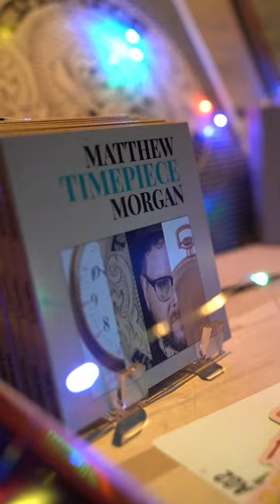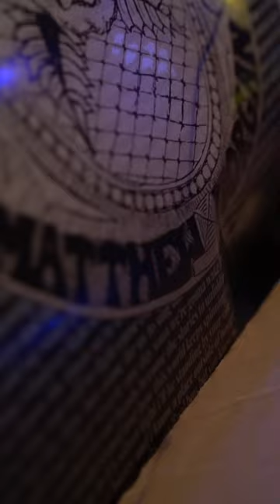Matthew Morgan - "Timepiece" Album Release (Show Highlights)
A short film created by Heather Evans filmed live at The Rambling House in Columbus, OH on November 17, 2023 and featuring music from Matthew Morgan's NEW ALBUM "Timepiece".

words and music by ©Matthew Morgan Music/MMLB Music Publishing/Tiny Attic Records 2023

Listen to  the NEW ALBUM "Timepiece" available now everywhere music is streaming!